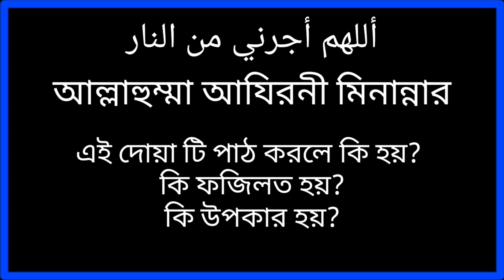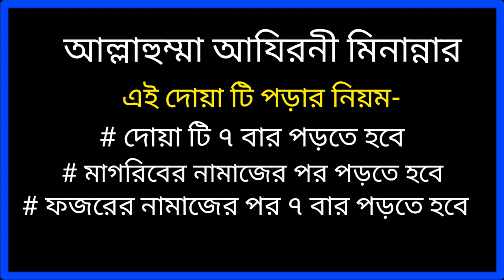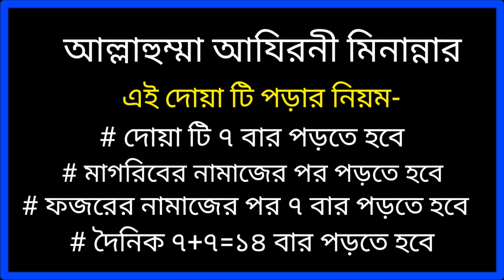আল্লাহুম্মা আজিরনি পড়লে এতো বিশাল লাভ | ফজিলত পূর্ণ দোয়া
আল্লাহুম্মা আজিরনি পড়লে এতো বিশাল লাভ!
এই দোয়া টি পড়লে আপনি অনেক লাভবান হবেন।